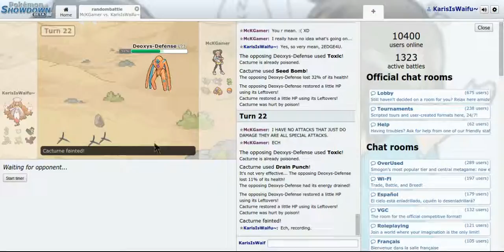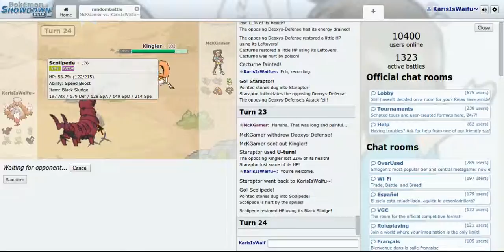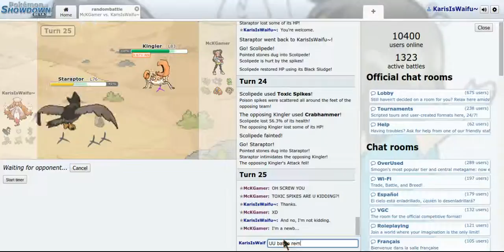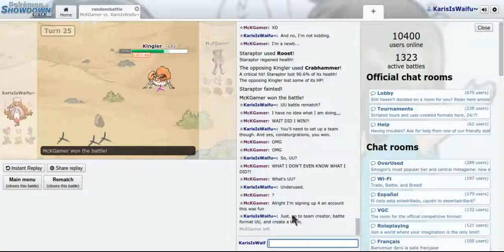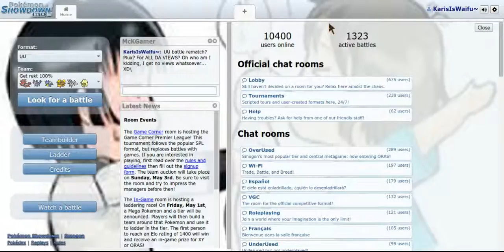PokéS with Adam! Part 2!